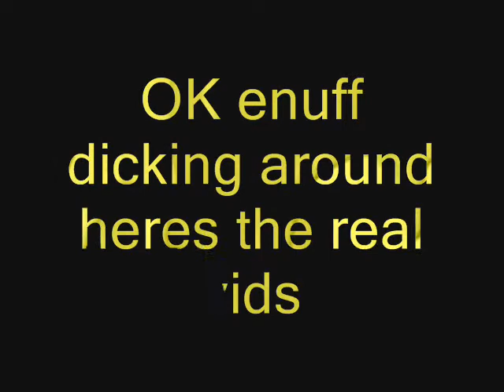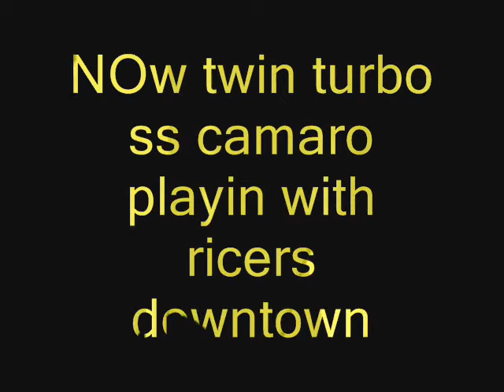Sweet Car clips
a bunch of my favorite car clips